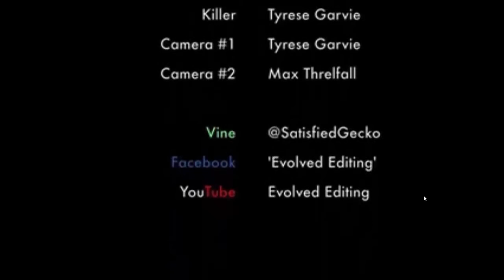MLG Str££t Hoe (69th Edition)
Warning this video is Shit do not watch

Rating:
10/10 IGN - Would shag again
666/ 69 Porn Hub - Banta

Cast:
Fag 1
Fag 2

I would like  to thank the lord Gaben